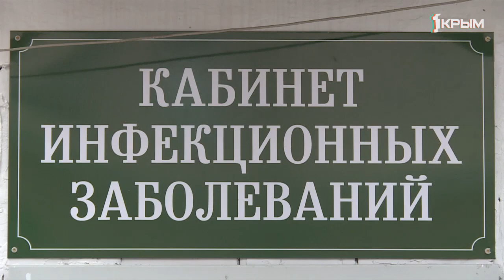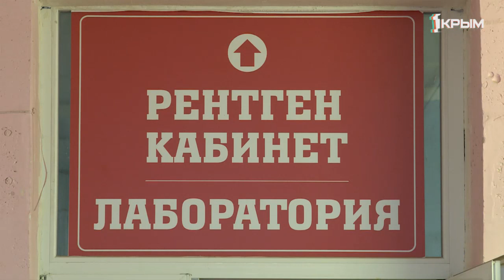Борьба с простудой: чем опасно самолечение?